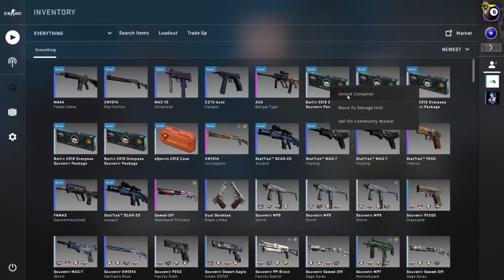OPENING E-SPORT 2013 & 14 + Berlin 2019 Souvenirs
Hey guys one of the couple videos I have of me opening cases on my account before it got HACKED ;_;
Lemme kno if u guis want more !